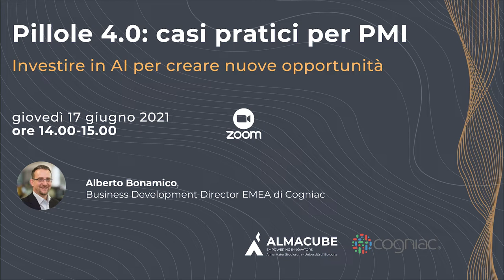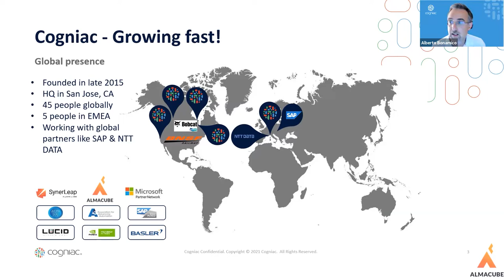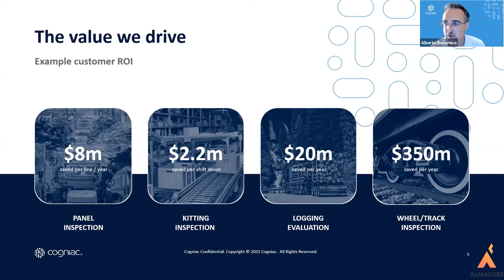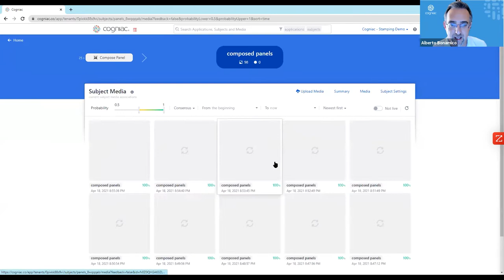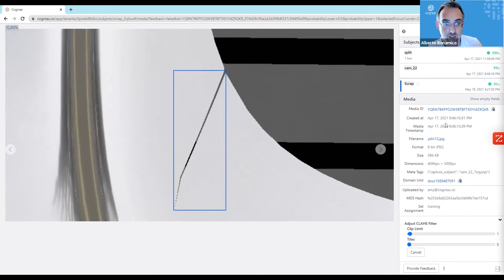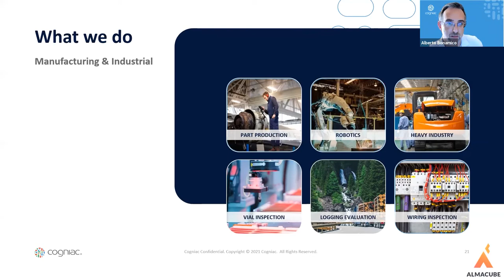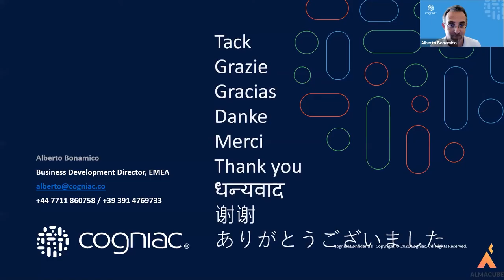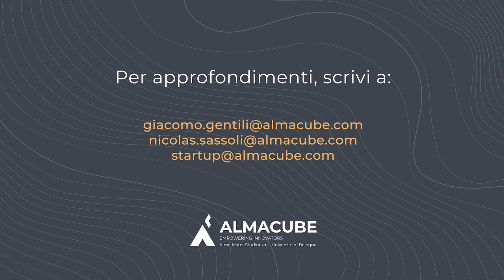PILLOLA#7 - Investire in AI per creare nuove opportunità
🚀 Pillole 4.0: casi pratici per PMI è il ciclo di webinar di Almacube dedicato all'Industria 4.0, leva strategica per le imprese di qualsiasi dimensione.
Scopri come adottare soluzioni veloci da implementare e beneficiare di tutti gli incentivi 4.0.

Scrivi a 👉 per informazioni sui servizi di Technology Scouting & Proof of concept o per entrare in contatto con le startup del nostro network.

🎤 Ospite della Pillola#7 Alberto Bonamico, Business Development Director EMEA di Cogniac, l’azienda che ridefinisce prestazioni, produttività ed efficienza umane massimizzando il valore dei dati visivi.

Alberto ha presentato le soluzioni della piattaforma AI senza codice  e casi d’uso per le sue molteplici applicazioni, volte a migliorare l’efficienza di industrie quali automotive, manifattura, logistica, ecc.

📌 SCALETTA:
▶ 00:00​ Introduzione Almacube
▶ 03:45​ Intervento Alberto Bonamico
▶ 41:00 Q&A

Think big, start small, move fast 🚀